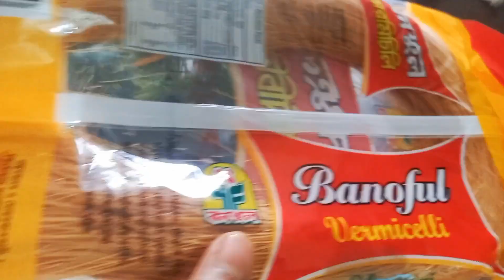শুক্রবারের সারাদিনের কাজকর্ম |সাথে থাকছে মজাদার জর্দা সেমাই রান্না